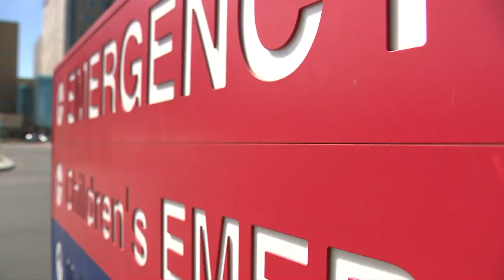The latest in Derek Chavin's condition after being stabbed in a Tucson prison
News 4 Tucson has all of the details, plus our crews saw three law enforcement officers leaving Banner MCU on Friday night.